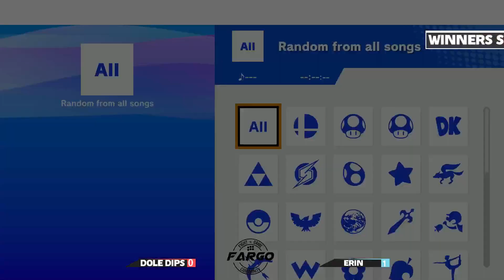TBD 20 Winners Semis - Dole Dips (Luigi) Vs. Erin (R.O.B.)